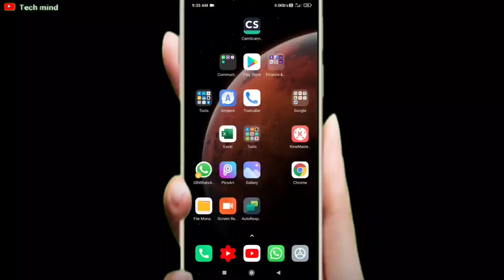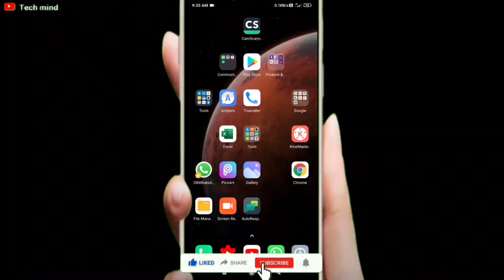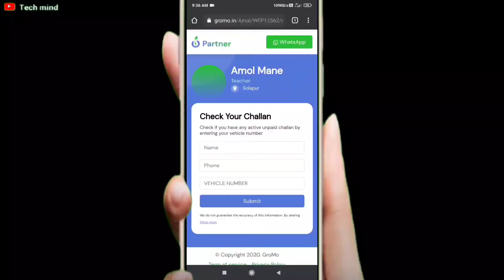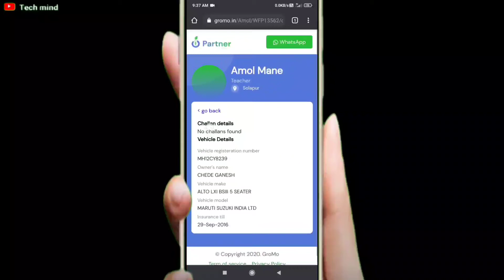how to know challan of bike or car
Namaste
dosto is video ki mdd se aap agr aapke gaadi ko koi challay lga he to uski jankari paa skte ho.